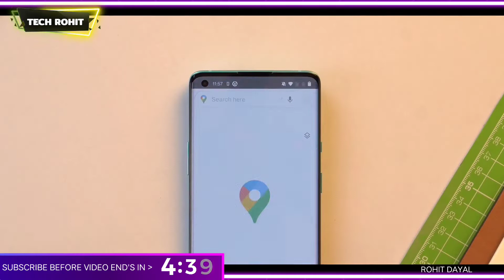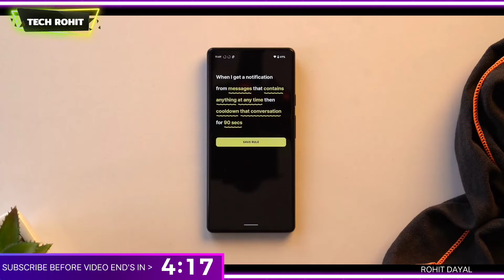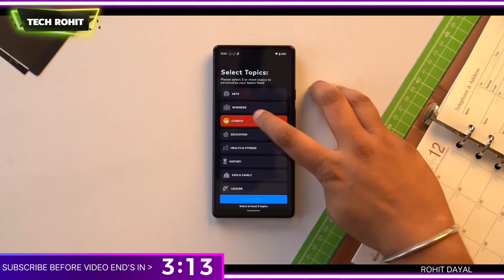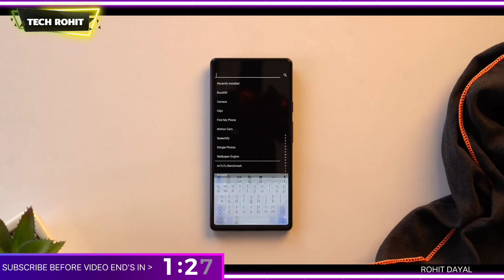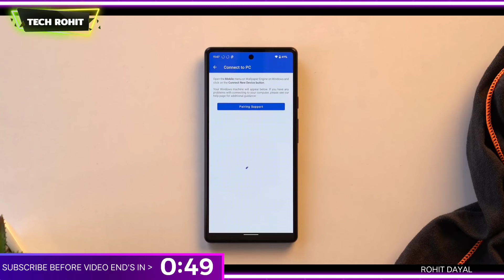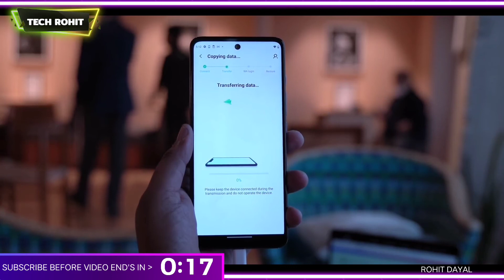8 apps you must try in 2022! last app is my Favorite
I have got a lot of cool new apps in 2022, privacy apps, open source apps, TV apps, but which are the best apps of 2022? In this video, we talk about the best Android apps of 2022 and the best iPhone apps of 2022

Chapters
0:00 Intro
0:30  Privacy Dashboard App
0:52  Buzzkill
01:22 Motion cam
02:06 Moonbeam
02:41 Clipt
03:11 FLauncher
03:38 Minimalist phone
04:11 Wallpaper Engine
04:43 Bonus app